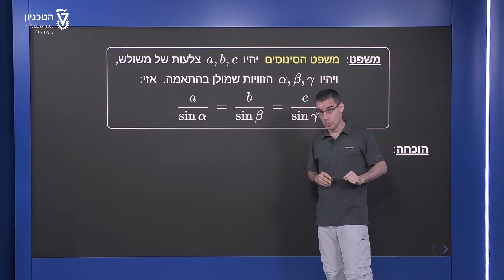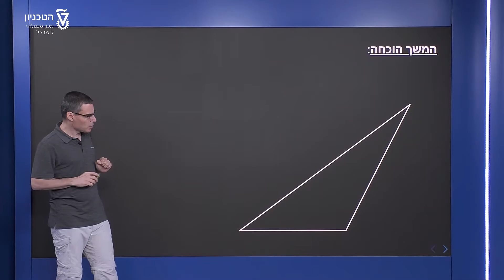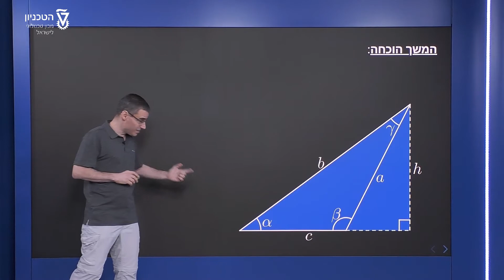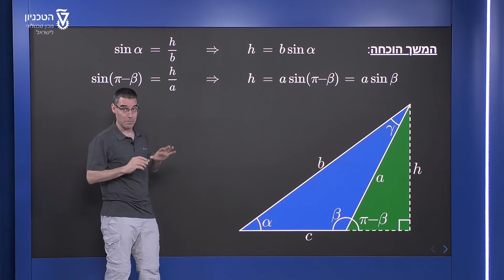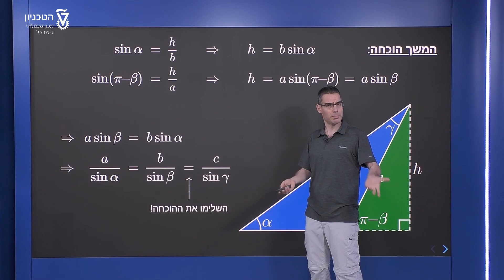משפט הסינוסים - הוכחה